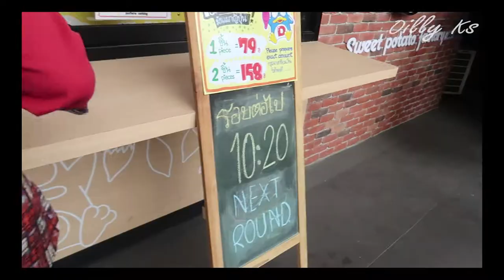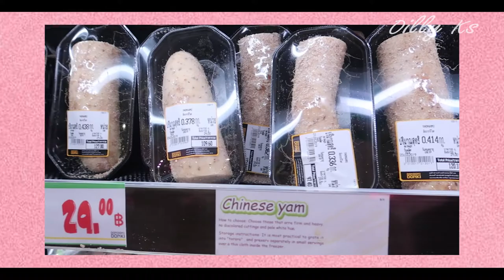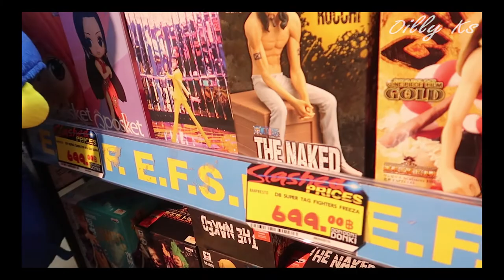ดองกิต้องลุกเป็นไฟ🔥เดือดพ้นไฟมากกกก🤣 | Oilly Ks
ใครอยากให้ทำคลิปแนวนี้อีก
และอยากเจอเพื่อนบูมอีก. คอมเม้นมาเด้อพี่จ๋าา ☺️☺️